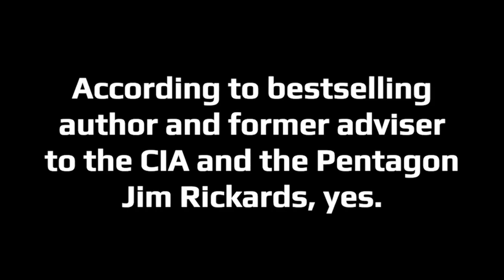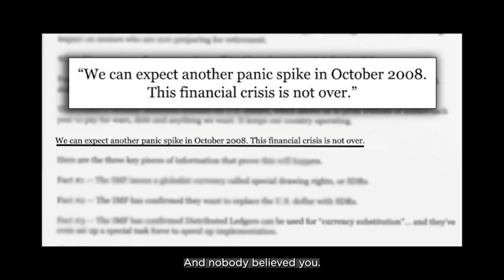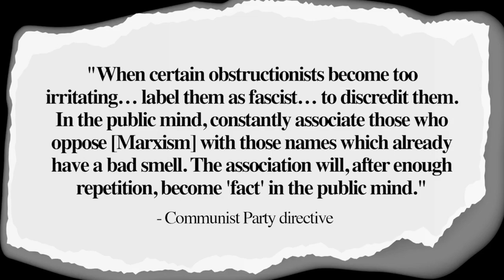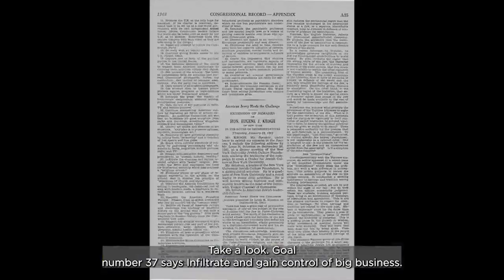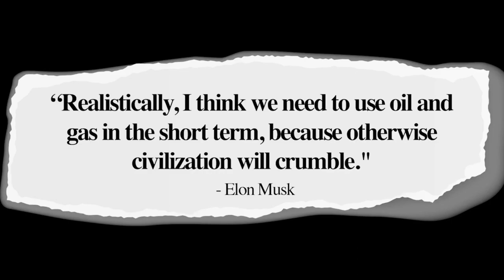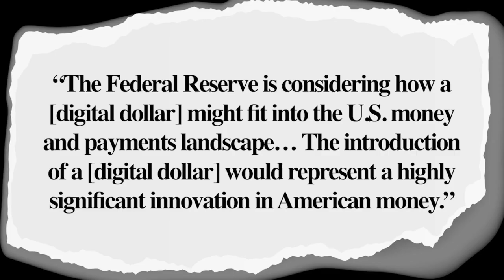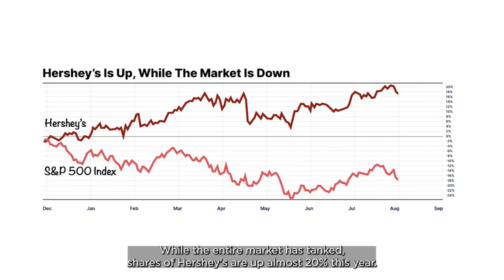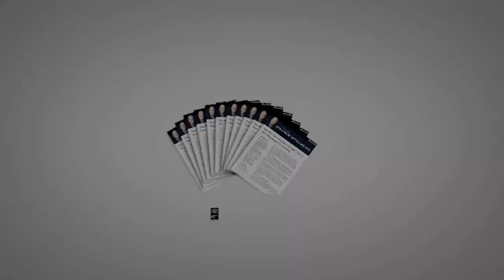Jim Rickards End of the Republic: The Complete Digital-Dollar Protection Plan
The Man Who Predicted the Great Recession of 2008,
Trump’s 2016 Election, and the COVID Crisis Issues Final Warning for Americans:

The End of the Republic

“Biden and the global elite are about to unleash the final phase. A plan that will completely destroy our American way of life, all in the name of power and wealth. Take these five steps now, or you could lose your life savings, your God-given rights and your constitutional freedoms.”

The highest inflation in 40 years… a recession and complete destruction of our economy… Big Tech censorship…rising crimes… open borders… woke culture…the war on fossil fuels…

Could all of this be part of a secret plan to destroy America?

According to bestselling author and former adviser to the CIA and the Pentagon Jim Rickards, yes.

And he has a shocking congressional document to prove it.

Jim is a lawyer and economist who’s worked at the highest levels of Wall Street and international finance for over 40 years.

He helped Ronald Reagan negotiate the end of the Iranian crisis…

He helped the U.S. government craft the Petrodollar Accord in the 1970s…

He worked with members of the Federal Reserve to solve the Long Term Capital Management banking crisis in the 1990s.

And he’s worked with senior military leaders at the Pentagon and the highest ranks of the CIA to help prevent the next 9/11.

Today, he’s warning patriots across the country that we could be days away from the complete collapse of the American Empire.

After correctly predicting the Great Recession of 2008, Trump’s 2016 Election and the COVID Crisis of 2020…

He believes we’re entering the last phase of a well-orchestrated plan to destroy our republic.

If he’s right, most of our constitutional freedoms will be flipped off with a switch.

Millions of Americans will fall into poverty and never be able to recover.

Those who don’t prepare could even be completely locked out of their life savings and bank account.

For the first time ever, he’s going public with the five steps you need to take to protect you and your family from what he believes will be the biggest crisis in our nation’s history.